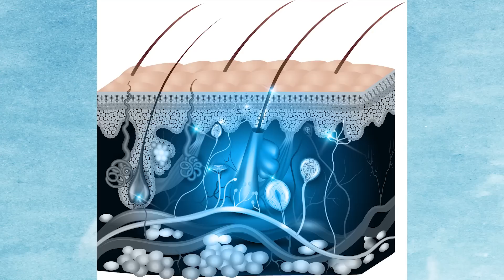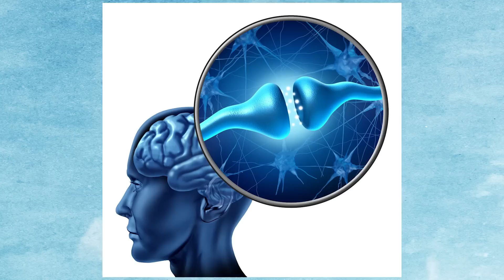Suda Çok Kalınca Ellerimiz Neden Buruşur? + 2 İlginç Soru Daha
‏‏‏‏‏‏‏‏ ‏‏‏‏‏‏‏‏ ‏‏‏‏‏‏‏‏ ‏‏‏‏‏‏‏‏ ‏‏‏‏‏‏‏‏ ‏‏‏‏‏‏‏‏ ‏‏‏‏‏‏‏‏ ‏‏‏‏‏‏‏‏ ‏‏‏‏‏‏‏‏ ‏‏‏‏‏‏‏‏ ‏‏‏‏‏‏‏‏ ‏‏‏‏‏‏‏‏ ‏‏‏‏‏‏‏‏ ‏‏‏‏‏‏‏‏ ‏‏‏‏‏‏‏‏ ‏‏‏‏‏‏‏‏ ‏‏‏‏‏‏‏‏ ‏‏‏‏‏‏‏‏ ‏‏‏‏‏‏‏‏ ‏‏‏‏‏‏‏‏ ‏‏‏‏‏‏‏‏ ‏‏‏‏‏‏‏‏ ‏‏‏‏‏‏‏‏ ‏‏‏‏‏‏‏‏ ‏‏‏‏‏‏‏‏ ‏‏‏‏‏‏‏‏ ‏‏‏‏‏‏‏‏ ‏‏‏‏‏‏‏‏ ‏‏‏‏‏‏‏‏ ‏‏‏‏‏‏‏‏ ‏‏‏‏‏‏‏‏ ‏‏‏‏‏‏‏‏ ‏‏‏‏‏‏‏‏ ‏‏‏‏‏‏‏‏ ‏‏‏‏‏‏‏‏ ‏‏‏‏‏‏‏‏ ‏‏‏‏‏‏‏‏ ‏‏‏‏‏‏‏‏ Bu videoda 3 ilginç sorunun cevabını veriyoruz. Suda çok kaldığımızda ellerimiz neden buruşur? Öksürük şurubu öksürüğü nasıl geçirir? Arılar niçin bal yapar?

Banyoda veya denizde çok kaldığımızda ellerimiz neden buruşur?

Vücudumuzun tamamı gözle görülen veya görülmeyen kıl ve tüylerle kaplıdır. Bunların dibinde sebum adı verilen yağ bezleri bulunur. Sebumların çıkardığı yağ, derimizin üzerinde bir tabaka oluşturur. Bu sayede suyun vücudumuza girmesi engellenir.

Ancak en çok kullanılan yerler olduğu için ayak tabanında ve parmak uçlarımızda tüy yoktur. Ayrıca buradaki deri vücudun diğer yerlerine göre daha kalındır.

Tüy olmayınca sebum, sebum olmayınca da yağ tabakası olmaz. Bu yüzden de suda çok kaldığımızda, parmak uçlarındaki ve ayak tabanındaki derinin altına su girer. Ancak deri kalın olduğu için daha fazla ilerleyemez. İçine giren suyun etkisiyle bir süre sonra deri büzüşür. Neyseki sudan çıktıktan sonra kuruyunca, yani içine giren su buharlaşınca deri yine eski haline döner.

Öksürük şurubu öksürüğü nasıl geçirir?

Öksürük aslında bir hastalık değil, nefes yollarını ve akciğerleri korumak için vücudun gösterdiği bir savunma mekanizmasıdır. Öksürüğün asıl görevi, solunum yollarını yabancı maddelerden temizlemektir.

Bakteri ve virüslerden ötürü solunum sisteminde sorun olduğunda vücut bu maddeleri atmak için salgıları ve öksürüğü artırır. Öksürüğü tetikleyen yabancı maddeler olsa da öksürüğün asıl kontrol edildiği yer beynimizdir.

Beyinde bir öksürük merkezi vardır ve burası uyarıldığında öksürük gerçekleşir. Dolayısıyla, öksürüğün olmaması için bu merkezi uyaran sinirlerin yatıştırılması gerekir. İşte öksürük şurubunun yaptığı da budur.

Öksürük şuruplarında uyuşturucu özelliği olan maddeler kullanılır. Bunların en yaygını kodein ve alkoldür. Kodein bağımlılık yapma özelliği olan bir maddedir. Bu nedenle göğüs hastalıkları uzmanları genelde öksürük şurubunu tavsiye etmez. Özellikle de çocuklarda kullanılmasını sakıncalı bulurlar.

Arılar niçin bal yapar?

Bu sorunun cevabı tabii ki insanlar yesin diye değil. Bal arıları kışı koloni halinde geçirirler. Üşümemek için salkım şeklinde bir küme oluştururlar. Koca kışı aç geçiremeyecekleri için de yaz boyunca çalışıp besinlerini, yani bizim bal dediğimiz maddeyi yaparlar. Bir arı kümesinin kışlık bal ihtiyacı 10-13 kilo kadardır.

Arıcılar bu balı aldıktan sonra yerine şekerli sudan yapılan şurup koyarlar. Bu nedenle de arılar ballarının alınmasından şikayetçi olmaz. Çünkü kışı bu şurubu tüketerek geçirirler.

Arıların bal yapması ise akıl almaz bir süreçtir. Bal arısının iki tane midesi vardır. Bir normal, diğeri de çiçeklerden topladığı nektarı depoladığı midedir. Arı günde 150-500 arası çiçek dolaşarak 70 miligram çiçek nektarı toplar. Nektar, arının salgıladığı bir enzimle birleşince kimyasal bir tepkime oluşur. Arı kovana geldiğinde midesindeki balı çıkarıp işçi arıya verir. İşçi arılar balı 30-40 dakika boyunca çiğnerler, sonra da balmumundan yaptıkları peteklere dağıtırlar.